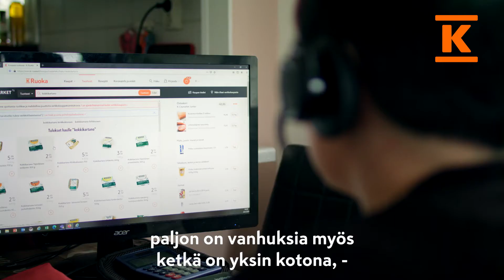K-tyyppi Piia, verkkokaupan puhelinpalvelun asiakaspalvelija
"Kun saan asiakkailta palautetta, että olen voinut auttaa heitä ruokaostosten tilaamisessa, tunnen itseni tärkeäksi. Koen, että teen oikeita asioita tällä hetkellä." Ktyyppi Piia, verkkokaupan puhelinpalvelun asiakaspalvelija

Kesko on suomalainen kaupan alan edelläkävijä. Toimimme päivittäistavarakaupassa, rakentamisen ja talotekniikan kaupassa sekä autokaupassa. Toimialamme ja ketjumme toimivat tiiviissä yhteistyössä kauppiasyrittäjien sekä muiden kumppaneiden kanssa. Kesko ja K-kauppiaat muodostavat K-ryhmän.

K - Jotta kaupassa olisi kiva käydä.